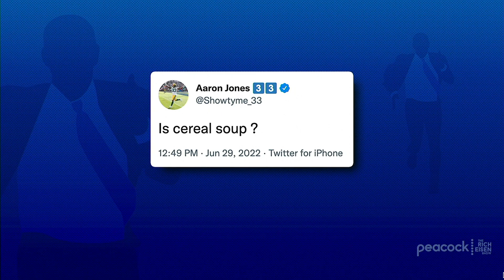Why Packers RB Aaron Jones 100% Believes Cereal Can Be Considered Soup | The Rich Eisen Show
Packers RB Aaron Jones tells Rich Eisen why he firmly believes cereal can be considered soup.